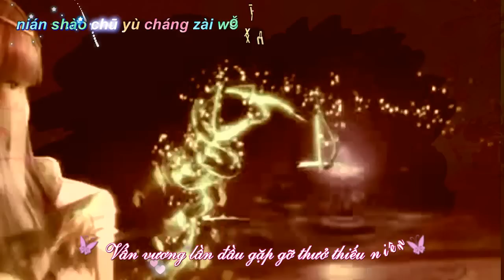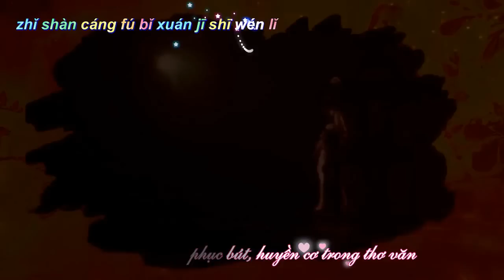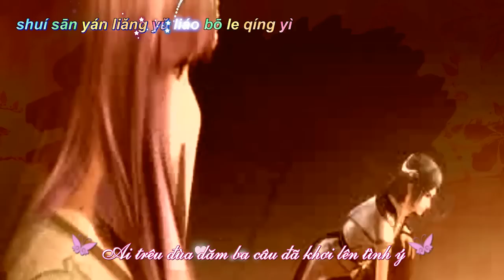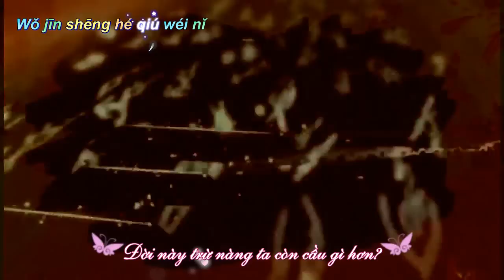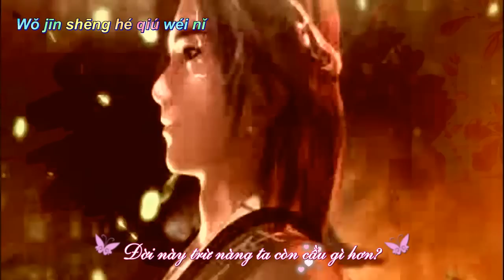(Vietsub + Kara) Kinh Hồng Nhất Diện《惊鸿一面》 Tiểu Linh & Thiếu Tư Mệnh (MV Tần Thời Minh Nguyệt)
惊鸿一面 / Kinh Hồng Nhất Diện
许嵩. 黄龄合唱歌曲
Hứa Tung & Hoàng Linh hợp xướng ca khúc
词, 曲, 制作人: 许嵩
Từ, khúc, người chế tác: Hứa Tung
编: 田汨
Biên tập: Điền Mịch
古琴: 李金娜
Đàn cổ: Lý Kim Na
Trans by: Lãnh Nguyệt Hàn
Timing/Effe/Endcode: ily zhang